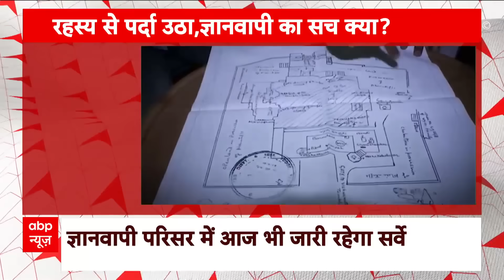Gyanvapi Case: ज्ञानवापी परिसर के ASI सर्वे के समय में हुआ बड़ा बदलाव | Varanasi | ABP News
वाराणसी की ज्ञानवापी परिसर के एएसआई सर्वे का काम तेजी से चल रहा है. सर्वे का आज चौथा दिन हैं, लेकिन ज्ञानवापी परिसर में एएसआई टीम आज सुबह 10 बजे से सर्वे का काम शुरू करेगी.